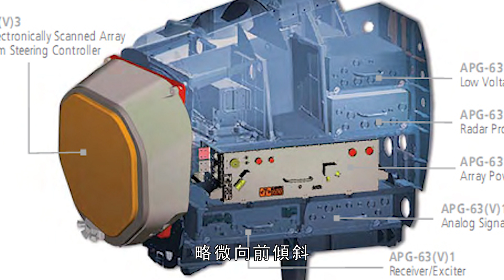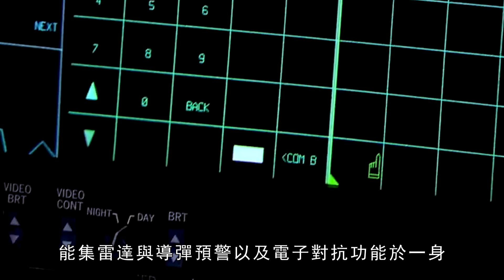魔改版隐身F-15搖身一變成隱身鷹其性能远超F-35 ?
F-15SE诞生的背景，其实起自美国空军F-22“猛禽式”战机的减产。
由于F-22的减产，美国空军将没有足够的重型战机来取代大批现役的F-15系列战机，在面对新崛起的国家时将会面临极大的挑战，为此美国空军将大量购置F-35闪电2式战机来弥补战力差距。然而F-35本质上是一种单发动机的中型多功能战机，有许多方面它是无法达到F-22此等重型战机的水准的，因此美国空军转而寻求一种具备有限度匿踪能力并且具有和F-22、F-15这些重型战机相同或更佳空战能力的防空拦截机，其结果便是F-15SE沉默鹰式战机。
The background of the birth of the F-15SE actually originated from the reduction in the production of the US Air Force F-22 "Raptor" fighter.
Due to the reduction of F-22 production, the US Air Force will not have enough heavy-duty fighters to replace a large number of active F-15 series fighters, and will face great challenges in the face of emerging countries. For this reason, the US Air Force will purchase a large number of F-15 series -35 Lightning 2 fighters to make up for the power gap. However, the F-35 is essentially a single-engine medium multi-role fighter, and in many ways it cannot match the level of heavy fighters such as the F-22, so the US Air Force turned to seek a limited stealth capability and An air defense interceptor with the same or better air combat capabilities as the F-22 and F-15 heavy fighters, the result is the F-15SE Silent Eagle.